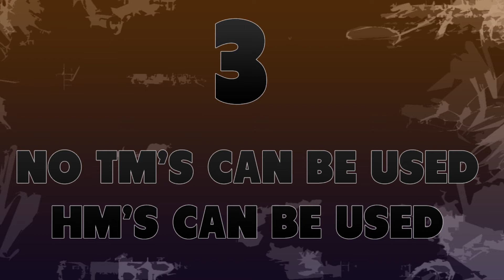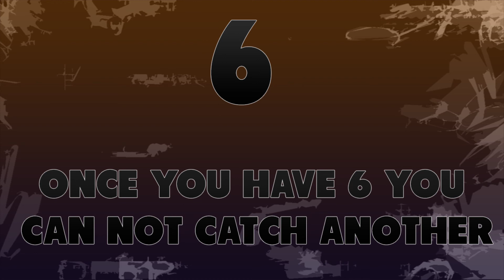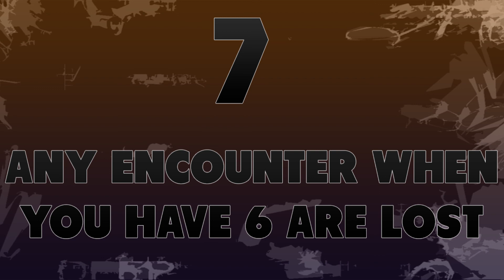Pokemon BloodyPlatinum VirusLocke Explanation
Brand new series with a brand new locke varient!